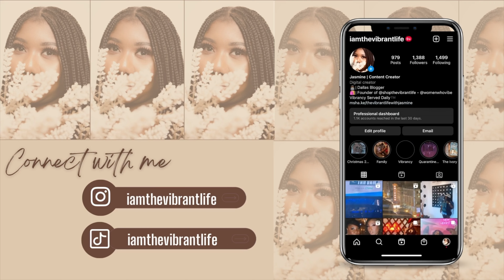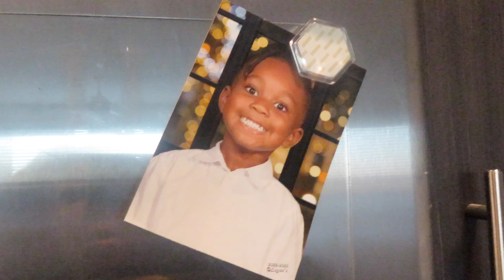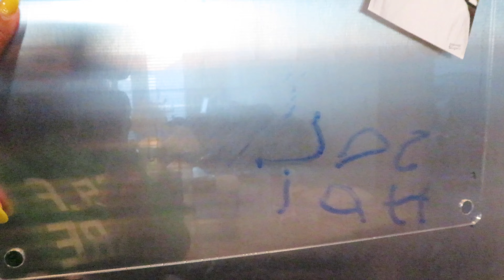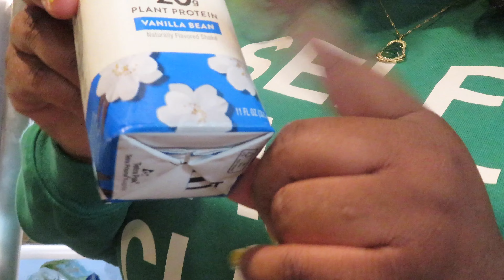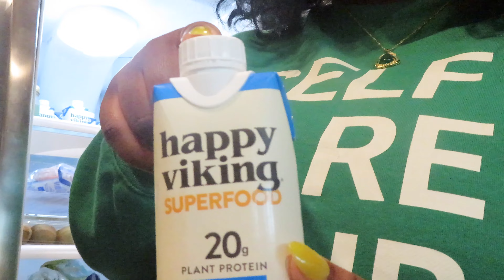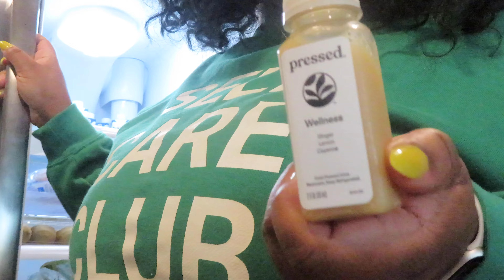Sunday Reset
In order to start your week off right on a journey to a healthier lifestyle you must clean out your fridge and pantry. Declutter and get organized!

Fridge Bins - TJ Maxx/Home Goods
Groceries - Trader Joes and Kroger